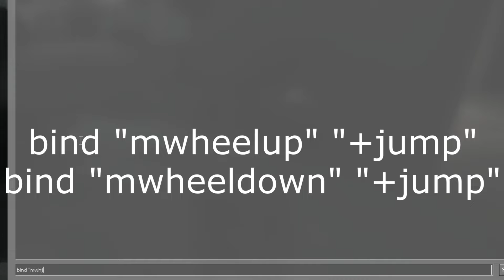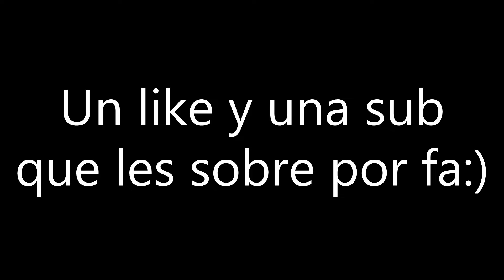Left 4 Dead 2 Tutorial de bunny hop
XDDDDDDDDDDDDDDDDDDDDDDDDDDDDDDDDDDD